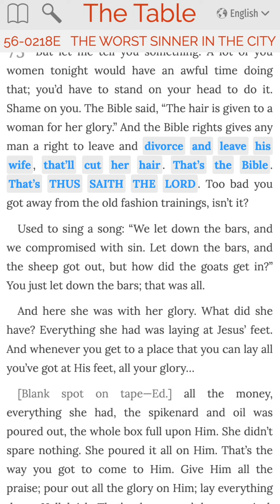Thus Saith the Lord ... William Branham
William Branham often used the phrase “Thus Saith the Lord” when on stage.  This phrase had significant meaning to his cult of personality, and significant implications for anything said in combination with the phrase.  Put simply, it meant that the words associated were not William Branham’s words — they were coming directly from the Almighty God.

This is problematic when considering some of the things that Branham said when using this phrase.  Some of the things were direct contradictions to the words of Jesus or the Apostles.  For example, Branham claimed that God spoke through him (Thus Saith the Lord) and declared that the Bible stated that a female cutting their hair broke the bonds of marriage and could be abandoned.  He actually claimed that God spoke through him advocating for divorce, which is in direct conflict with 1 Corinthians 7:10-11.